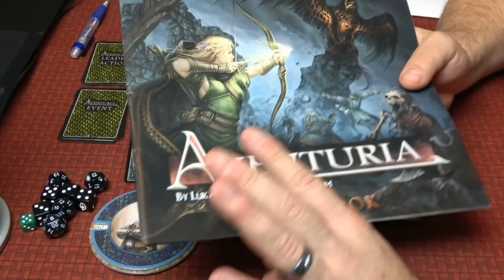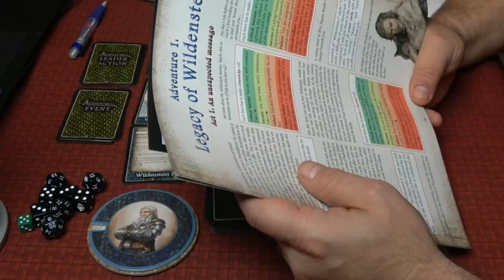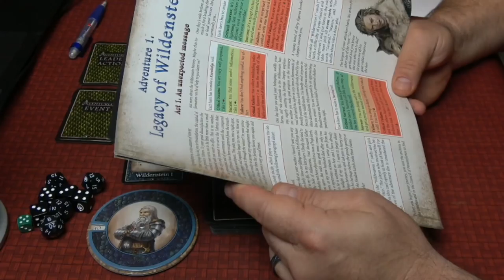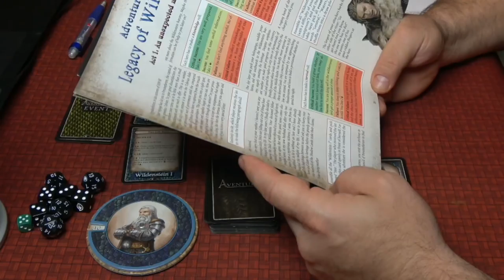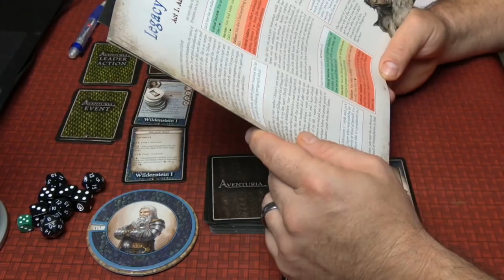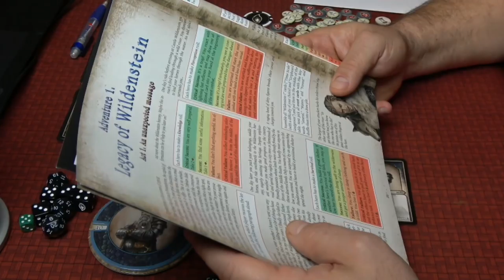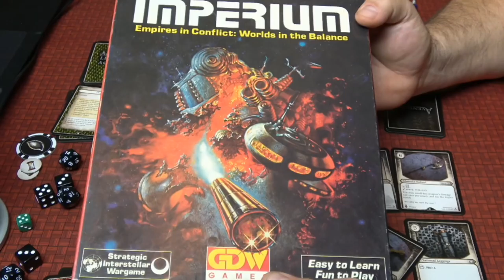Rob Learns and Plays The Dark Eye: Aventuria - Live!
Aventuria Adventure Card Game Description
Aventuria: Adventure Card Game is a fast-paced card game for 1-4 players in which each player embodies a hero from the land of the dark eye, Aventuria: the grim dwarf Arbosch, the swift elven scout Layarial, the shifty half-elven wanderer Carolan, or the mysterious tulamid mage Mirhiban. In duel mode, you fight each other for glory, whereas in the cooperative adventure mode, you work together to overcome exciting adventures. Each turn, you draw action cards that improve your character constantly. But be aware! Every turn, hard decisions have to be made, and surprising attacks of your enemies can catch you off-guard.